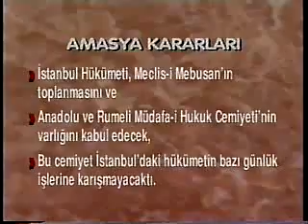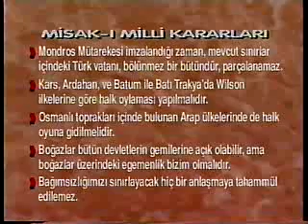AÖF Atatürk İlkeleri ve İnkılap Tarihi Dersleri eski 7